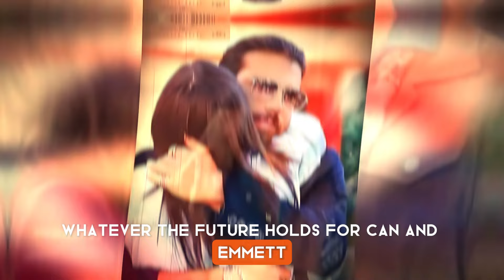Demet Özdemir’s Jealousy Games with Can Yaman ! How Demet Özdemir’s Jealousy Backfired on Can Yaman